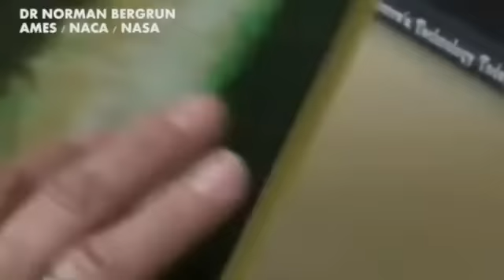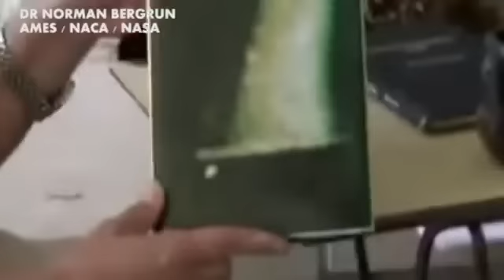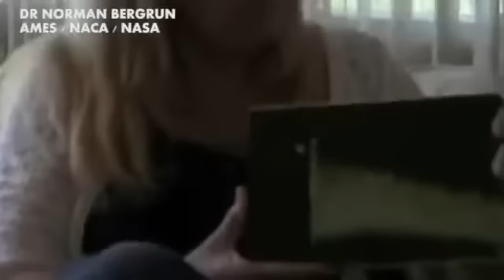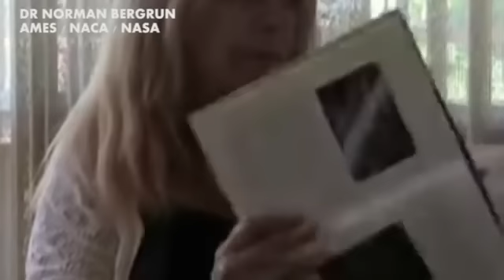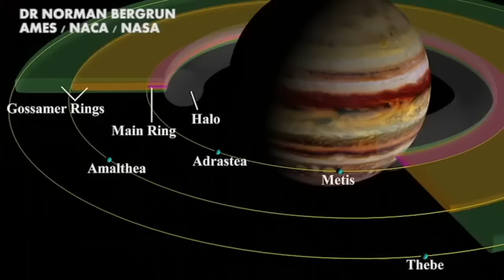Former NASA engineer claims UFO spaceships are proliferating on Saturn's rings.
The Ringmakers of Saturn--CLIP NOTES.

The reseacher—who occupied important positions at NASA’s Ames Research Center—believes how massive alien UFO spaceships are proliferating at a mind-boggling rate on the rings of Saturn.